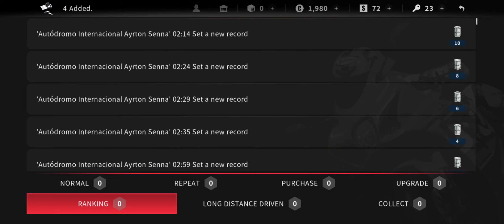Real Moto 2 - Fummi - Episode 3/ Rookie Campaign/ Amateur 4th and 5th Race